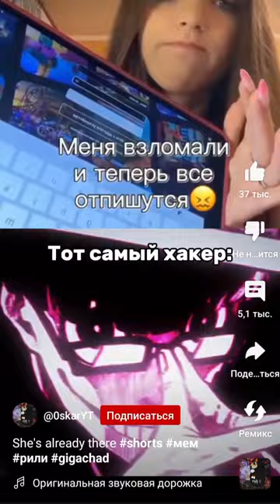20 января 2024 г.